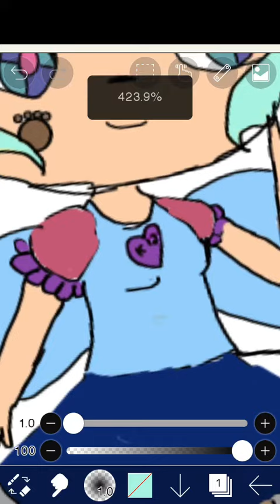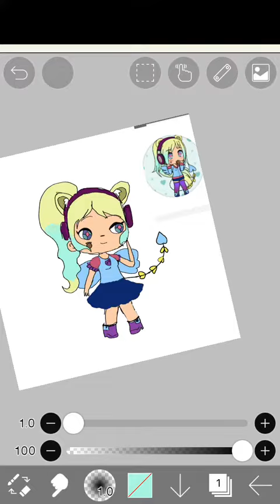For Official Olivia prize